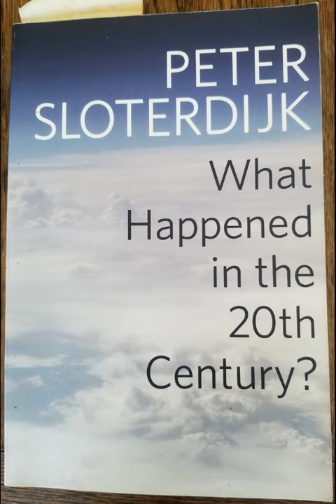Crisis of Severe Externalization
Peter Sloterdijk's book 'What Happened in the 20th Century?', Chapter 1: 'The Anthropocene - a Stage in the Process on the Margins of the Earth's History?', part 4 'Crisis of Severe Externalization'